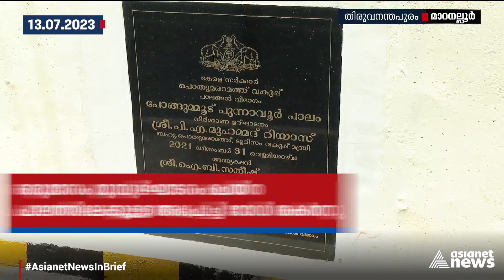ഒരുമാസം മുമ്പ് ഉദ്ഘാടനം ചെയ്ത മാരനല്ലൂരിലെ പാലത്തിൻ്റെ അപ്രോച്ച് റോഡ് തകർന്നു